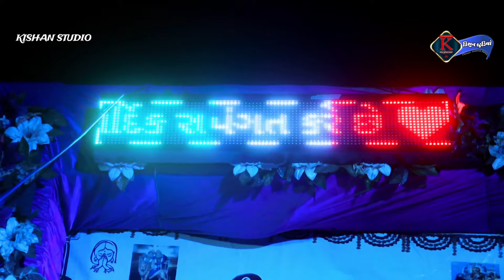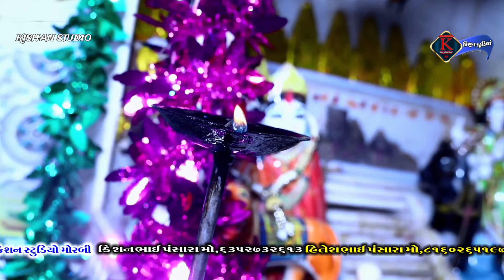01/Dungarpur fisadiya parivar no mandvo kalakar vijay bhai sovisiya kishan studio morbi (2)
01/Dungarpur fisadiya parivar no mandvo kalakar vijay bhai sovisiya kishan studio morbi